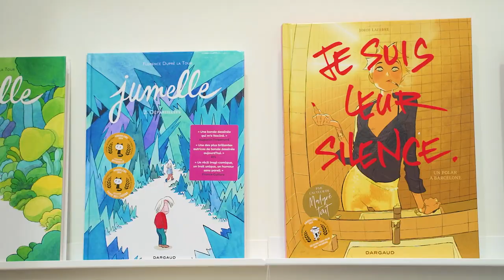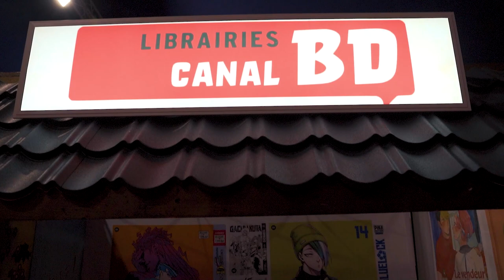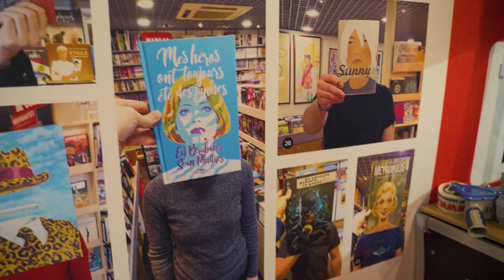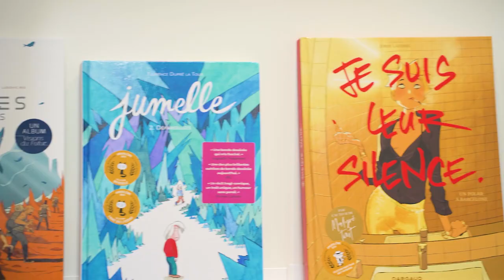Canal BD au Festival International de la Bande Dessinée d'Angoulême !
Retour en images sur les 5 jours passés au Festival International de la Bande Dessinée d'Angoulême !

Merci à l'équipe Canal BD, aux libraires présent.es et aux artistes.
Bravo au gagnant du prix des librairies Canal BD : Jordi Lafebre pour Je suis leur silence. aux @editionsdargaud. Ainsi que les gagnants de la Mention Spéciale Pass Culture : Laurent Hopman et Renaud Roche avec Les Guerres de Lucas aux éditions Deman !

Nous avons aussi présenté un stand manga pour la toute première fois, avec des animations quiz réalisées par le créateur de contenus @WinniSensei !

Bravo à toute l'équipe de réalisation et de montage : @collectiflereseau

On se retrouve l'année prochaine @bdangouleme  !